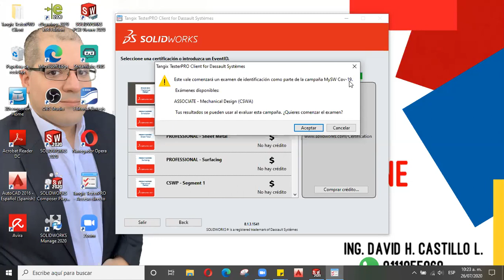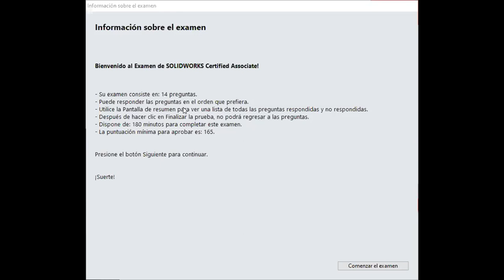Consejos para la certificación CSWA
En este vídeo te relato agunos consejos antes que presentes CSWA y vemos el arranque del voucher en el virtual tester.

Si el contenido te es de utilidad te pido un Me gusta 👍🏻 Comparte 🗣️